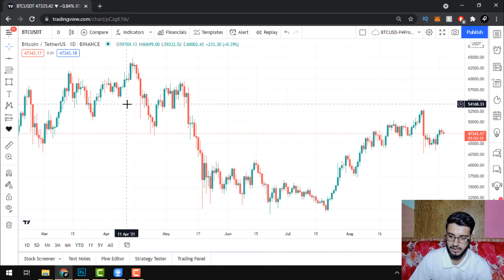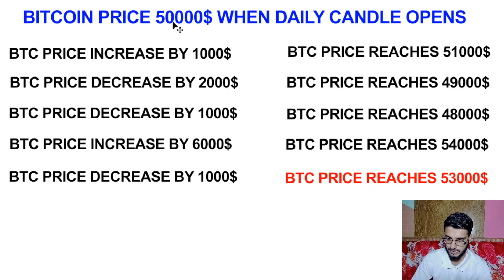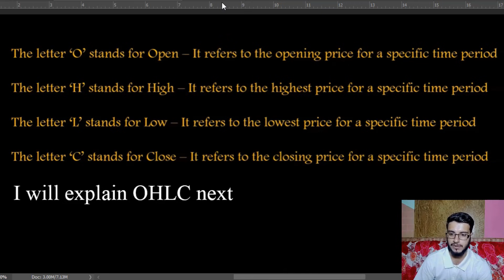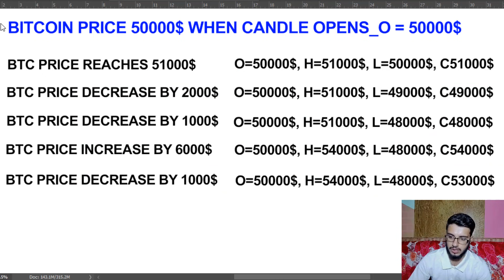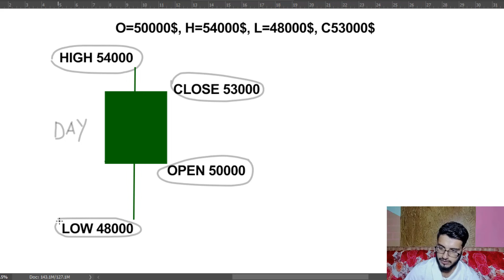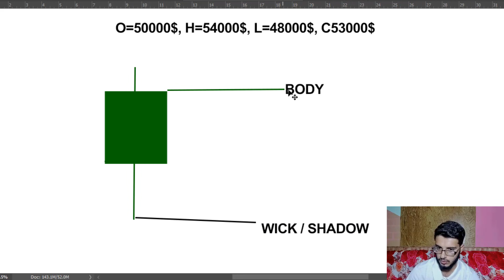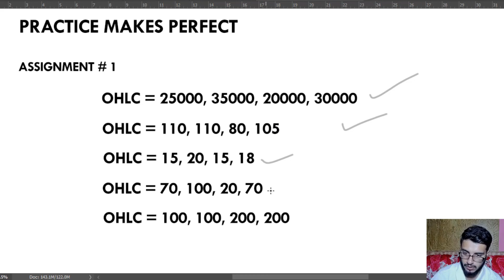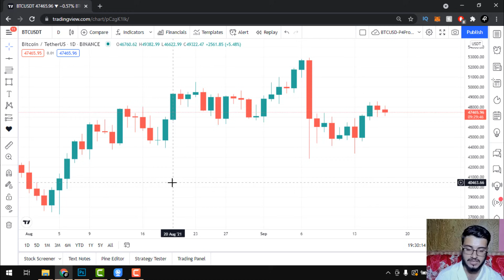CANDLESTICK CHART READING | How To Study Japanese Candles for Technical Analysis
This is the 2nd video of Technical Analysis for Cryptocurrencies. In this video you will learn japanese candles and how they work.